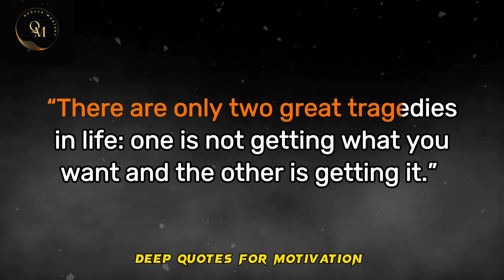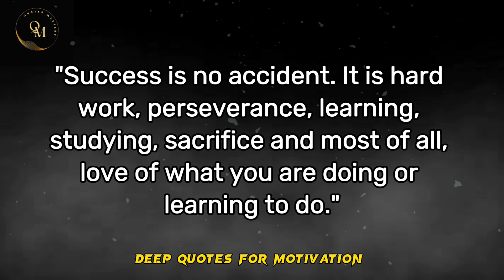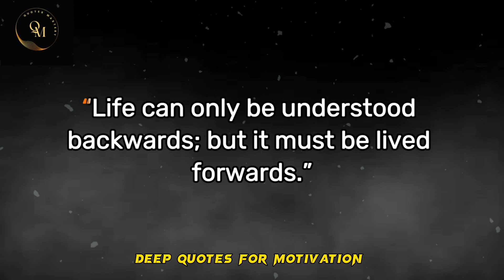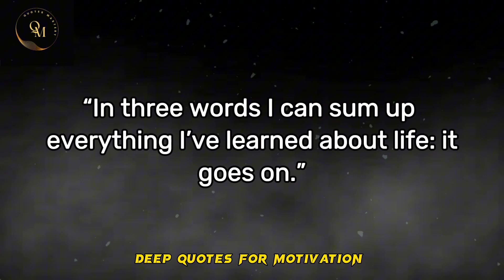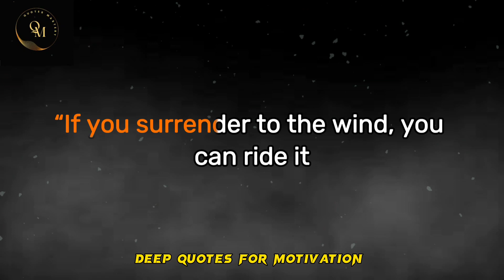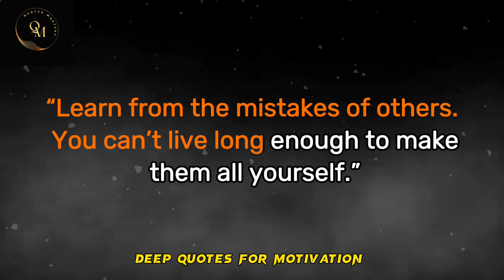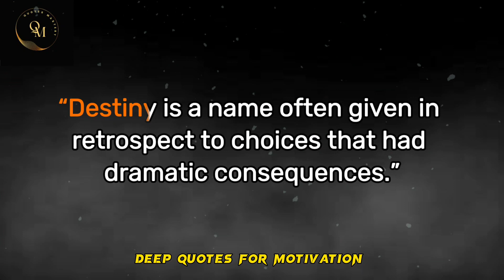30 Deep Quotes That'll Make You Sound Smart | Quotes Mastery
30 Deep Quotes That'll Make You Sound Smart | Quotes Mastery

Description: Dive into the world of profound wisdom with our collection of 30 deep quotes that will not only inspire you but also make you sound incredibly smart! Whether you're looking for intellectual ammunition for your conversations or seeking enlightenment, these quotes are bound to elevate your intellect. From renowned philosophers to influential thinkers, these words of wisdom will broaden your perspective and leave you pondering life's mysteries. Tune in, absorb the knowledge, and let these quotes empower your mind!

FAIR-USE COPYRIGHT DISCLAIMER Copyright Disclaimer Under Section 107 of the Copyright Act 1976, allowance is made for "fair use" for purposes such as criticism, comment, news reporting, teaching, scholarship, and research.
 USAGE RIGHTS
➤NARRATIONS: Recitals and Any Commentary are Recorded and Edited By Me. ➤GRAPHICS CONTENT :
Designed By Me and Owned By Me.

Empower Your Mindmotivational quoteswisdom quotes

life quoteslife changing quotes
quotes about life
success quotes
best quotes
greatest quotes of all time
epictetus quotes
marcus aurelius quotes
inspirational quotes
stoic quotes
stoicism quotes
seneca quotes
life changing quotes stoic
ismancient stoic quotes